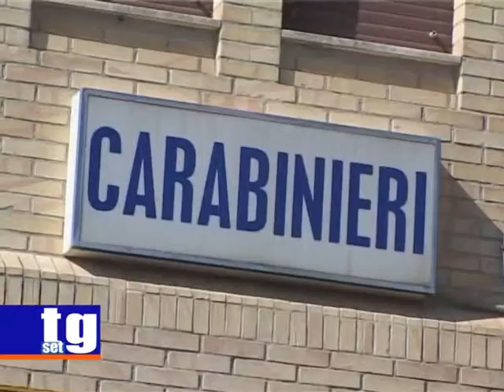San Nicola Centola aggressioni